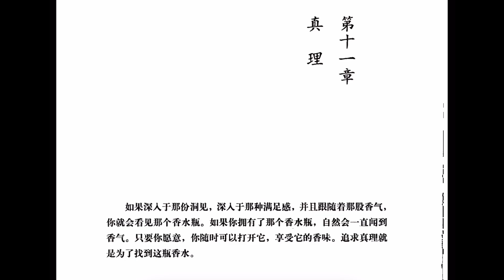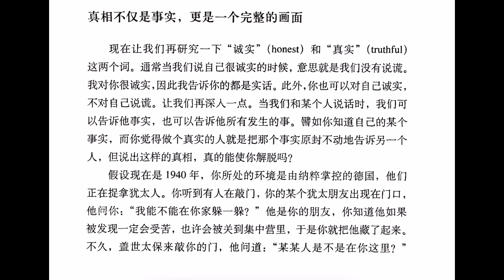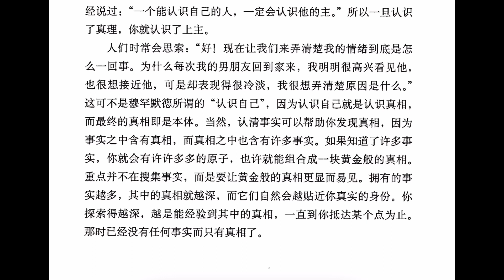11 钻石途径 第一部 内在的探索 第十一章 真理 阿玛斯 著 胡因梦 译 The Diamond Approach by A.H. Almaas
第十一章 真理
如果深入于那份洞见，深入于那种满足感，并且跟随着那股香气，你就会看见那个香水瓶。 如果你拥有了那个香水瓶，自然会一直闻到香气。 只要你愿意，你随时可以打开它，享受它的香味。 追求真理就是为了找到这瓶香水。